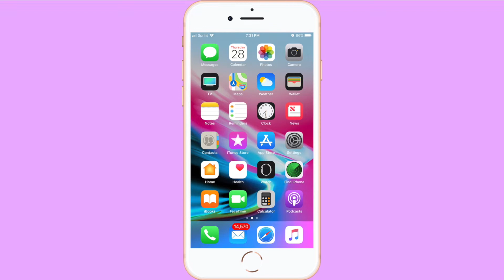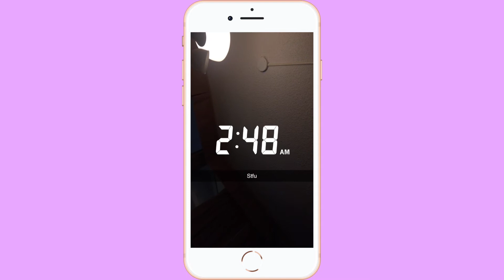my february recap 2021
I actually did not plan to make a video, but I feel like I should record down some of the moments during this lockdown to remind myself it isn't that bad and we'll eventually get over it soon. I hope you guys would enjoy it as much as I enjoyed editing this video!